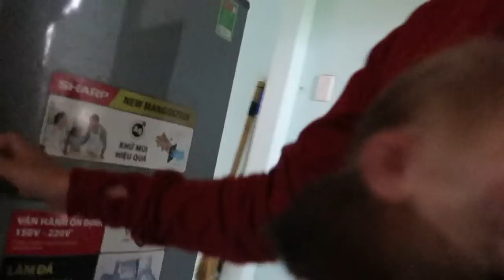GON - the battle between baby monkeys and kittens.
While staying at my brother's house, the everyday calm boy became angry with a kitten.
GON Monkey fastidious. 😅